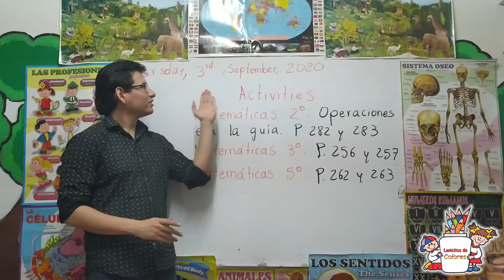Clases virtuales actividades varias 3 de septiembre de 2020